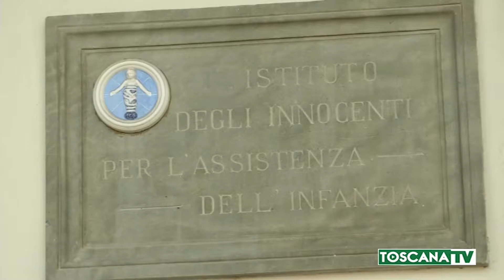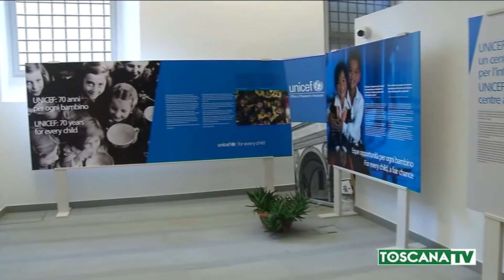2019-02-11 FIRENZE - ISTITUTO DEGLI INNOCENTI, UNA STORIA DI 600 ANNI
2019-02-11 FIRENZE - ISTITUTO DEGLI INNOCENTI, UNA STORIA DI 600 ANNI